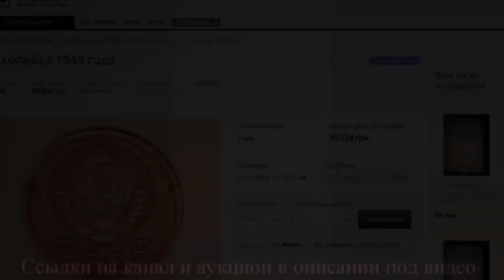Старинный заброшенный дом 1888 года !!! Что внутри!? часть первая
↓↓↓↓Все полезные ссылки ниже!!! ↓↓↓↓
*Второй канал для проведения гитарных песнопений и общения тут*
Я в контакте с вопросами пишите в личное сообщение в контакте или 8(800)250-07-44бесплатный

Для заказа мотобуксировщика *Ураган* сайт производителя

и короткая ссылка туда же . Не забудь в комментарии указать промо код DJIGRIC и получить скидку на всю продукцию 7%

Для заказа моего нового альбома мп3 87 треков.пишите в личку в контакте Я в контакте

Для желающих помочь в развитии канала:
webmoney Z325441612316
Если вы переводите деньги пишите в комментарии к переводу от кого Получите от меня подарок.

и добавляйтесь там выкладываем фото находок.и другие интересности

Спасибо за репосты!!!